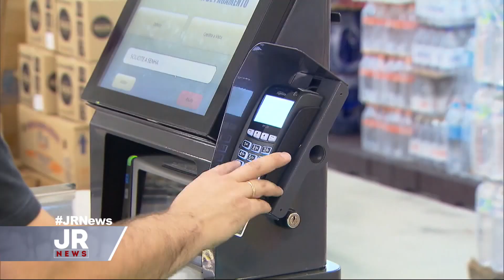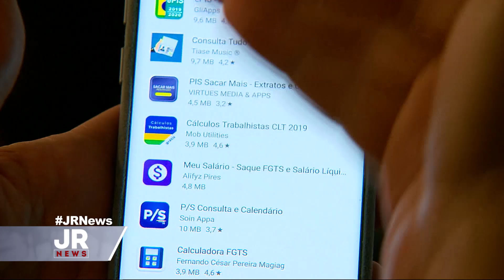Bancos listam fraudes mais comuns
Para proteger os clientes de ações criminosas, bancos listam fraudes mais comuns.